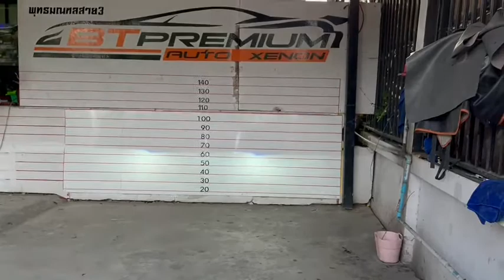Review TOYOTA YARIS อัพเกรดโปรเจคเตอร์เลนส์ควบคุมเเสง Bi-vox V.9.1 Blue Lens ขนาด 3.2"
🚘 TOYOTA YARIS 🚘
1️⃣ BI-VOX V.9.1 Blue Lens ขนาด 3.2"
2️⃣ Ballast Fast 10 55 วัตต์
3️⃣ หลอดไฟ Xenon 6000K ( D2H )
4️⃣ วงแหวน LED BM Style

1. 📍 แผนที่ BT Premium Auto Xenon สาขาบางพลี

2. 📍แผนที่ BT Premium สาขาพุทธมณฑลสาย 3

3. 📍แผนที่สาขาบางใหญ่

4. 📍แผนที่ BT สาขารังสิต

5. 📍แผนที่ BT สาขาพัทยา

6. 📍แผนที่ BT สาขาราอินทรา

7. 📍 แผนที่ BT 🇹🇭 สาขาศรีนครินทร์ 🇹🇭

8. 📍 แผนที่ BT 🇹🇭 สาขาท่าพระ 🇹🇭

9. 📍 แผนที่ BT 🇹🇭 สาขาอยุธยา 🇹🇭

10. 📍แผนที่ BT 🇹🇭 สาขาท่าสุขสวัสดิ์ 🇹🇭

11.📍แผนที่ BT 🇹🇭 สาขาโคราช 🇹🇭

12.📍แผนที่ BT 🇹🇭 สาขาขอนแก่น 🇹🇭